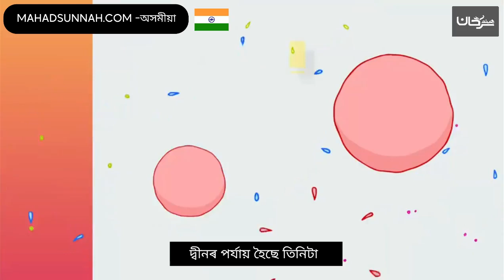দ্বীনৰ পৰ্যায় হৈছে তিনিটা